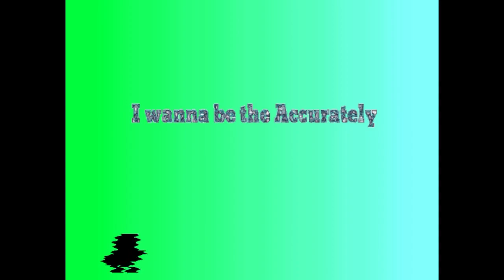I wanna be the Accurately part1-右ステージ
内容：3ステージ3ボス

坂道 + 氷 + 長い針 ＝難しい

Download URL：公開停止